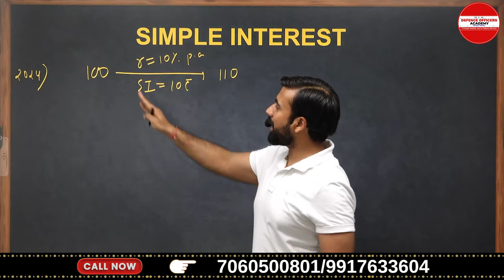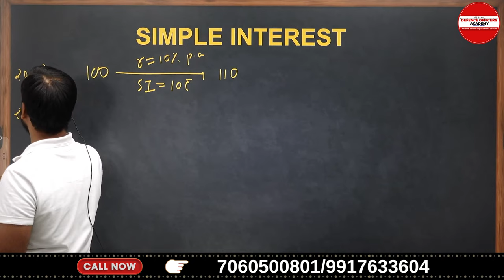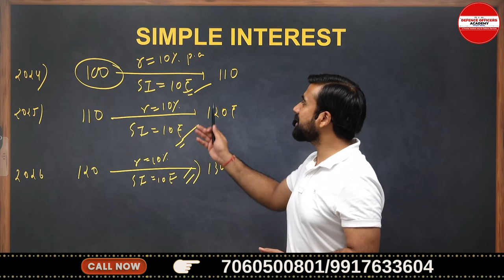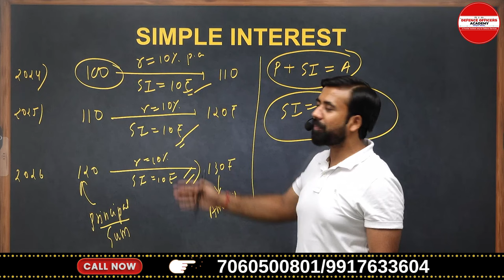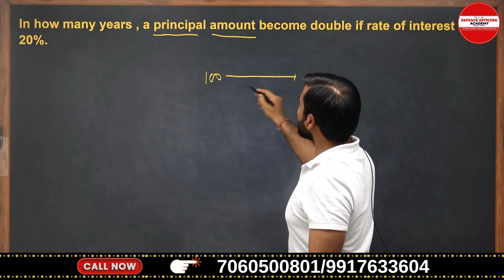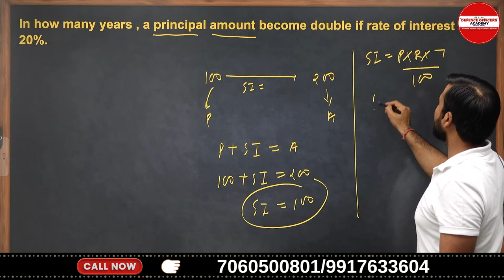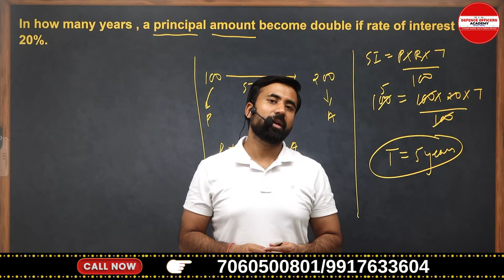RIMC MATH CONCEPT SERIES DAY 17 /30 SIMPLE INTEREST | BY -SURAJ SIR